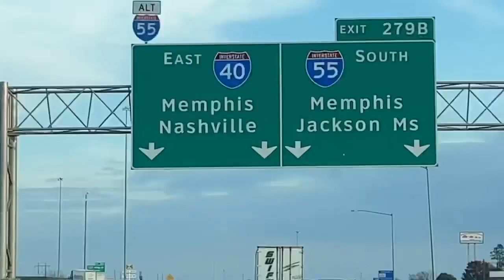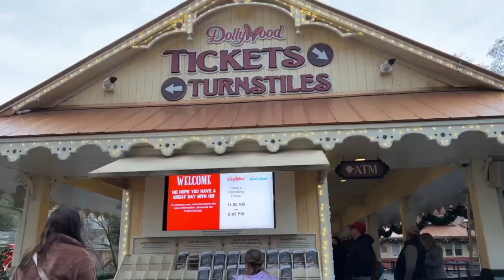TN Vacation 2022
Welcome to the Zappia Family Adventures!
Today we...